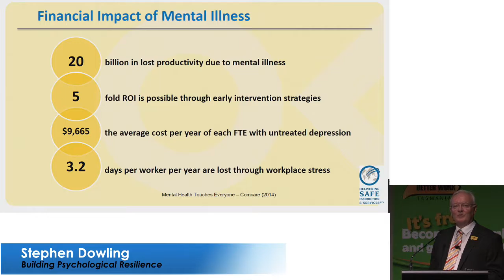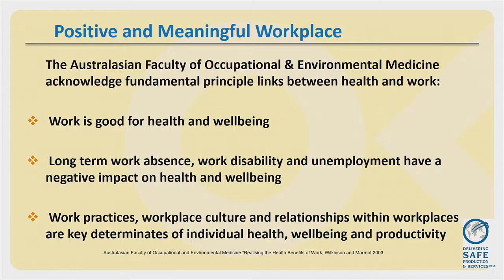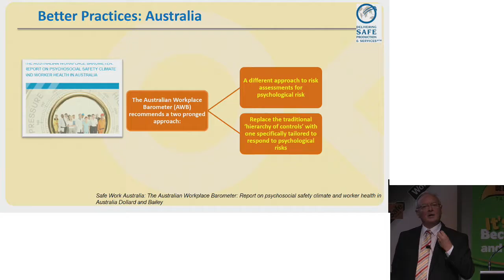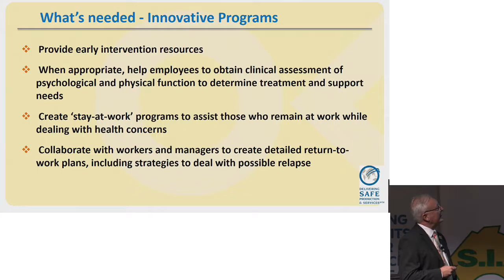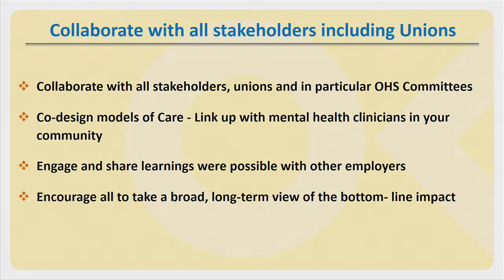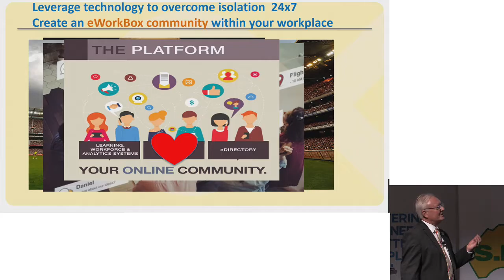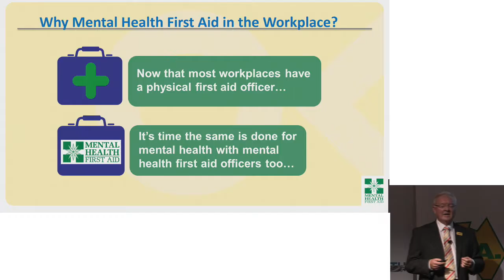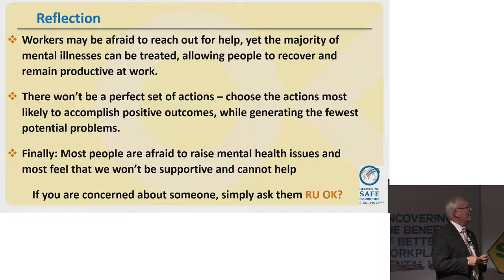Betterwork Network Session No.11 Stephen Dowling – ‘Building Psychological Resilience”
Stephen provides information about building programs to provide psychological support in the workplace.